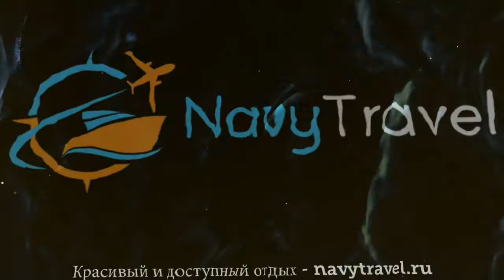BEST NOBEL HOTEL AKSARAY 3* Стамбул обзор – отель БЕСТ НОБЕЛ ХОТЕЛ АКСАРЕЙ 3* Стамбул видео обзор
Хотите отдохнуть и ищете туры, Турция – отличное место для отдыха. Посмотрите видео «BEST NOBEL HOTEL AKSARAY 3* Стамбул обзор – отель БЕСТ НОБЕЛ ХОТЕЛ АКСАРЕЙ 3* Стамбул видео обзор» и поймите подходит ли Вам отель БЕСТ НОБЕЛ ХОТЕЛ АКСАРЕЙ 3* Стамбул, который Вы можете забронировать по ссылке
Так же отель BEST NOBEL HOTEL AKSARAY 3* иногда называют гостиница BEST NOBEL HOTEL AKSARAY 3* Турция или гостиница БЕСТ НОБЕЛ ХОТЕЛ АКСАРЕЙ 3* Стамбул.
Какие услуги в BEST NOBEL HOTEL AKSARAY 3* Турция Стамбул бесплатны, а за какие необходимо платить отдельно.
В каком году был построен отель БЕСТ НОБЕЛ ХОТЕЛ АКСАРЕЙ 3* Стамбул, производилась ли реконструкция или ремонт и в каком году.